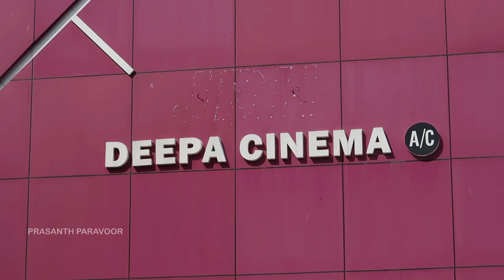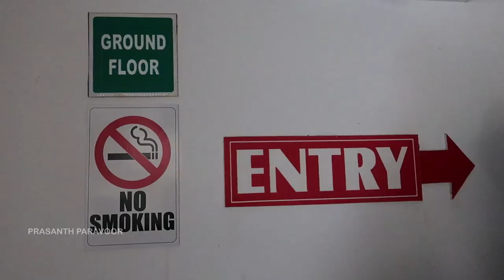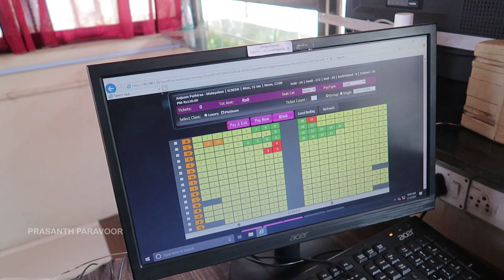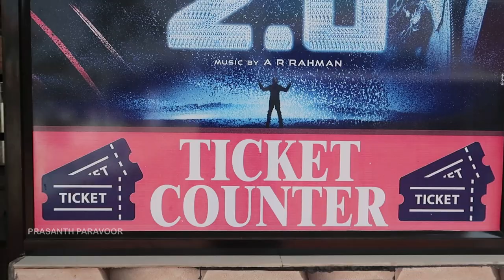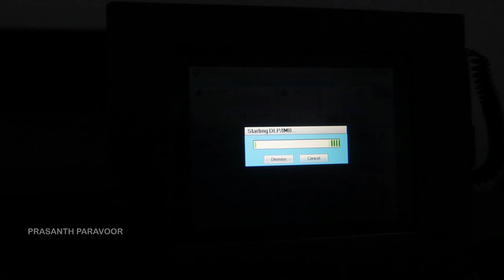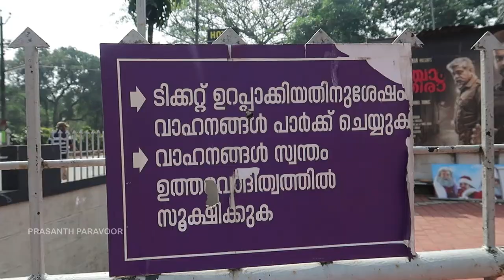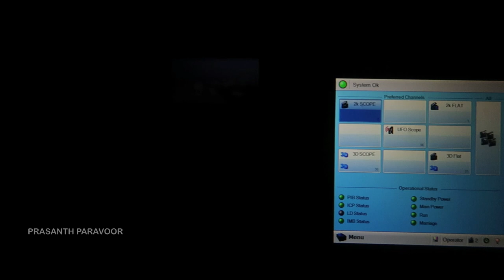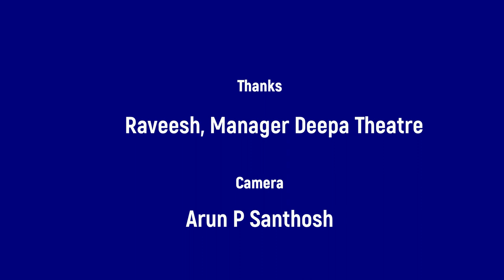ഒരു സിനിമാ തിയേറ്ററിൻ്റെ പ്രവർത്തനം എങ്ങനെ? Movie Theatre functions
ഒരു സിനിമാ തിയേറ്ററിൽ നടക്കുന്ന പ്രവർത്തനങ്ങളും വിശേഷങ്ങളുമൊക്കെ എല്ലാവർക്കും മനസ്സിലാക്കിക്കൊടുക്കുക എന്ന ഉദ്ദേശ്യത്തോടെ, തൃശ്ശൂർ ദീപ തിയേറ്ററിൽ മുഴുവനായും ചിത്രീകരിച്ച ഒരു വീഡിയോ ആണിത്. Functions of a Movie Theatre in Kerala.